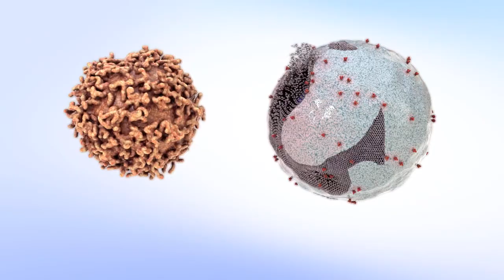Robinson Visual Science - Cinema 4D Reel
We are always exploring new tools and techniques. This is a short collection of demo scenes developed in Cinema 4D, rendered with ProRender and Redshift, and composited in Hitfilm Pro. In these projects we tested out the C4D's MoGraph cloners, volume builder and mesher, cloth, hair, and dynamics simulations, along with lots of fun deformers, fields, and tags.